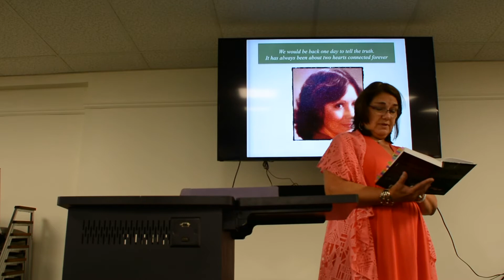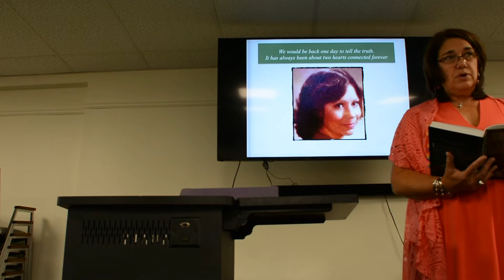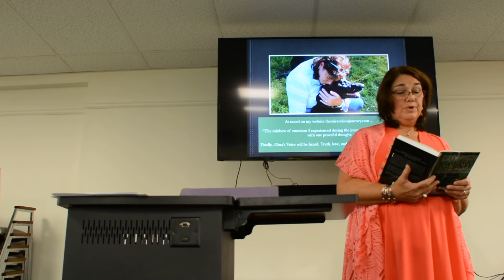Gina’s Birthday Gift-Aug. 2019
The Miraculous Journey released mid-summer 2019. Our hometown Coeburn Library asked me to present a “book talk”. The weekend chosen-Gina’s Birthday. The honor was mine to have the opportunity to share Gina’s Story with those from our hometown community who knew Gina so well and loved her so much...a community who  respected my dad and everything he stood for ...especially his strength during the summer of 1980.

All content copyrighted and property of Dlana Hall Bodmer from The Miraculous Journey: A Day Made in Heaven and Web of Lies Unveiled: A Day Made In Hell.